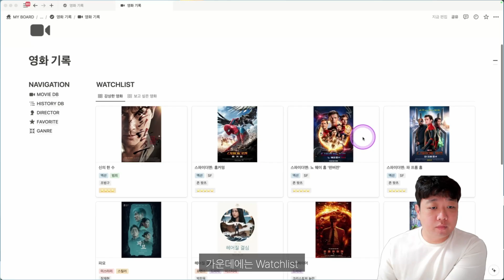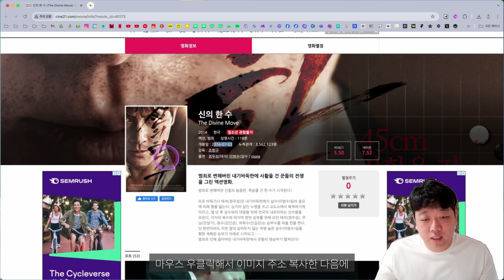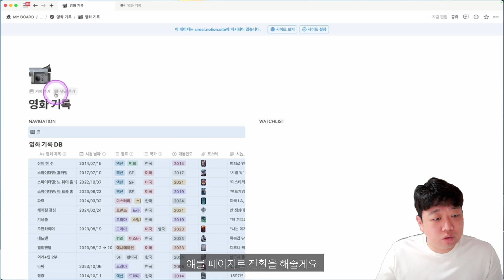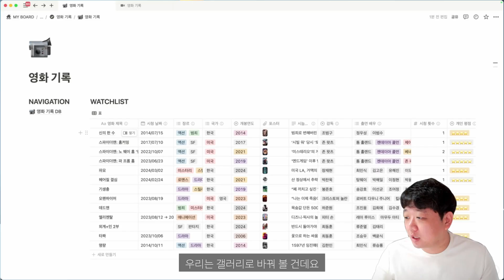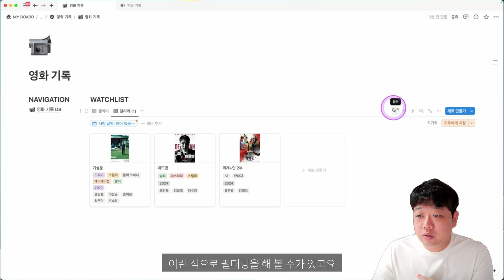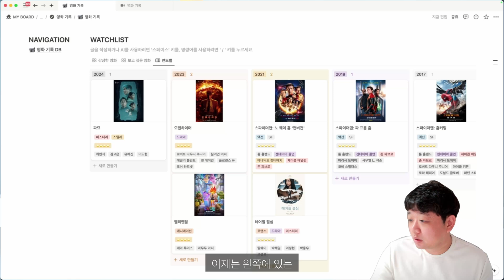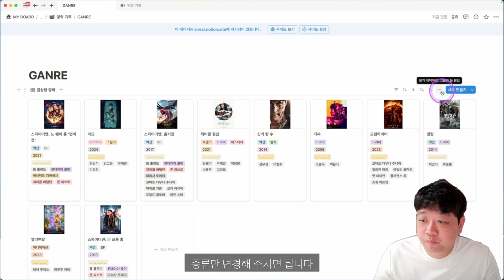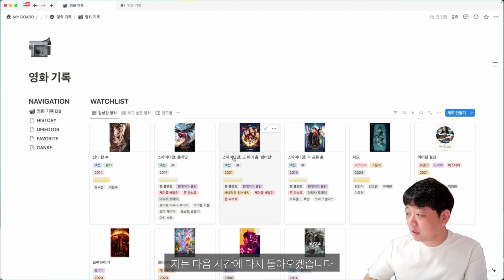[노션 입문] 내비게이션 메뉴처럼 구성한 영화 기록 | 20가지 템플릿으로 배우는 노션 Notion #10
00:00 Intro
00:43 노션 영화 기록 페이지 소개
01:07 노션 영화 기록 페이지 만들기
02:09 페이지 레이아웃 만들기
04:44 보기 추가하기
05:35 보기 추가하고 필터링하기
07:05 연도별 감상 영화 추가하기
08:41 장르별 페이지 만들기